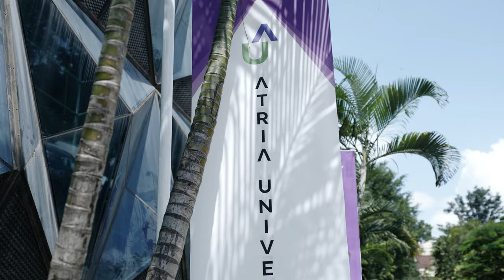Welcome to Atria University, Bangalore | Campus Tour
We at Atria University aim to reformulate the paradigm of higher education in India by offering flexible learning pathways to our students which empowers them with the scope to explore their interests and passion. We offer four-year undergraduate programs i.e. BBA, BDes, BSc, and BTech with five interdisciplinary majors such as Digital Transformation, Energy Sciences, Interactive Technologies, Mobility, and Life Sciences.

Atria University has state-of-the-art infrastructure facilities to enable the best teaching-learning experience. As a university that values adaptability, our infrastructure is created using sustainable and green building practices, and it has transformed to meet the requirements of both students and faculty. The prefabricated classrooms that are constructed off-site to ensure lower carbon emissions are the best examples. We have lecture halls, discussion hubs, and rooms that are left to the asks of the course instructor. We are ready & fully equipped to facilitate immersive learning.